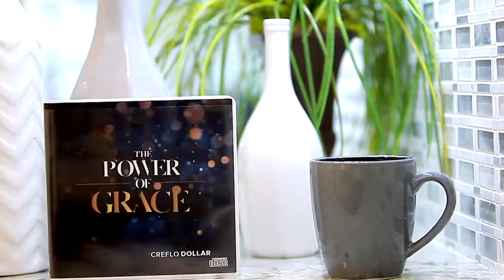14 February How To Empower Change pt. 1